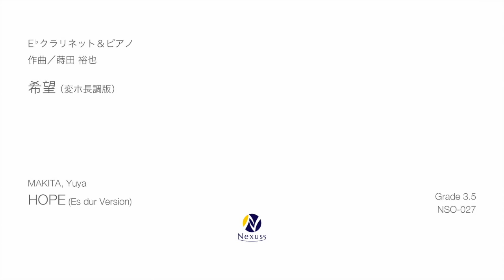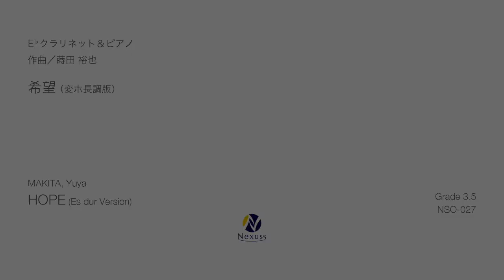【Clarinet in Eb & Piano】希望（変ホ長調版） (HOPE for Clarinet in Eb & Piano [Es dur Version])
作曲：蒔田裕也 (MAKITA, Yuya)